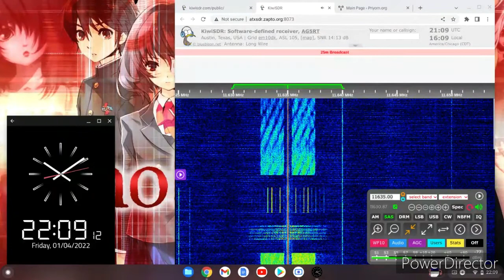Cuban Numbers HM01 01/04/2022 11635kHz 2100 UTC (In Stereo Use Headphones)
00:00 Preamble
03:21 04309
04:26 67701
05:13 15063
05:59 43481
06:46 24345
07:34 54481
08:28 End Card

WebSDR Screen Capture Of HM01

Cuba Calling 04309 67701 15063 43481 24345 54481